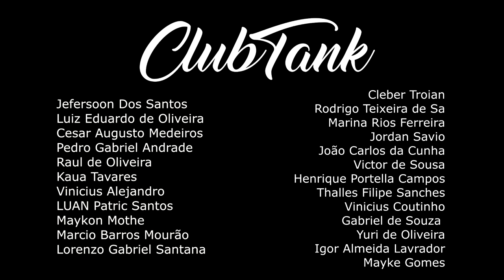Eldin Vs Malagueta - 2 FASE ARRAVIVE2 - Batalha do Tanque @DJ Dieke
CLUBTANK
Nu Pagamento SA / Felipe Gaspary